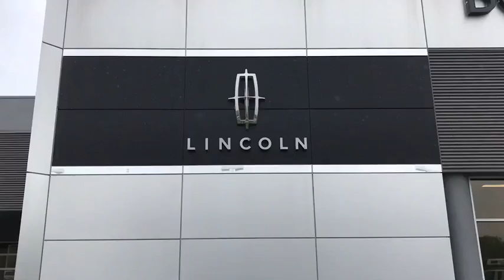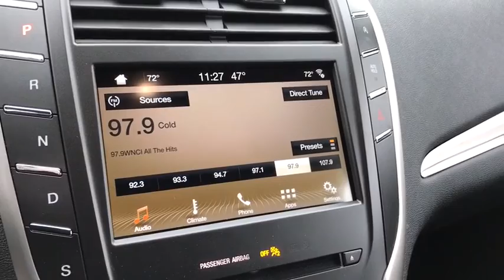2017 LINCOLN MKC Lancaster, Delaware, Columbus, Powell, Dublin C17715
2017 LINCOLN MKC
2017 LINCOLN MKC Premiere FWD - Stock#: C17715 - VIN#: 5LMCJ1C95HUL51235

2445 Billingsley Rd.